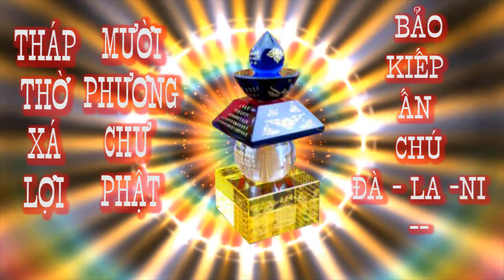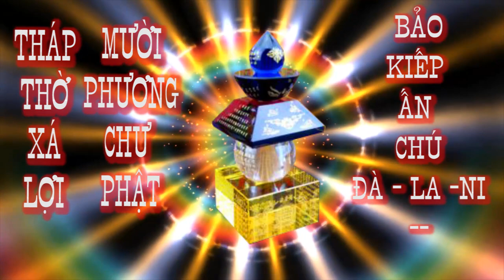❤️🙏THÁP THỜ XÁ LỢI 10 PHƯƠNG CHƯ PHẬT ⚡ HIỆN TẠI QUÁ KHỨ ⚡ DỊ LAI ⚡ BẢO KIẾP ẤN CHÚ ĐÀ LA NI 🌺